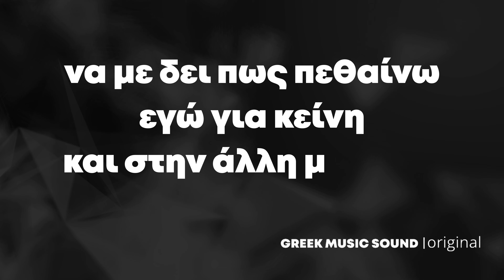Πάνος Κιάμος - Αστραπή - Astrapi / Official Releases Music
Panos Kiamos - Astrapi / Official Releases Music

Πάνος Κιάμος - Αστραπή
Στίχοι: Αργύρης Ναστόπουλος
Μουσική: Αργύρης Ναστόπουλος

Θεέ μου απόψε σου ζητώ
μία χάρη για να ζω
δείξε μου ένα σου σημάδι
να γυρίσει σε εμένα πάλι

Θεέ μου απόψε που πονώ
την εικόνα της να δω
να γυρίσει πίσω σε μένα
κι όλα τ’άλλα ξεχασμένα

Θεέ μου ρίξε μια αστραπή
επάνω στην καρδιά μου
να γυρίσει πίσω
να βρεθεί κοντά μου
να με δει πως πεθαίνω
εγώ για κείνη
και στην άλλη μου ζωή
μ’εμένα να μείνει

να γυρίσει πίσω
εγώ για κείνη
μ’εμένα να μείνει

Θεέ μου απόψε σε κοιτώ
θα δακρύσω δεν μπορώ
τη θέλω πάλι πίσω
δεν αντέχω θα λυγίσω

να γυρίσει πίσω
εγώ για κείνη
μ’εμένα να μείνει

να γυρίσει πίσω
μ’εμένα να μείνει

να γυρίσει πίσω
εγώ για κείνη
μ’εμένα να μείνει.